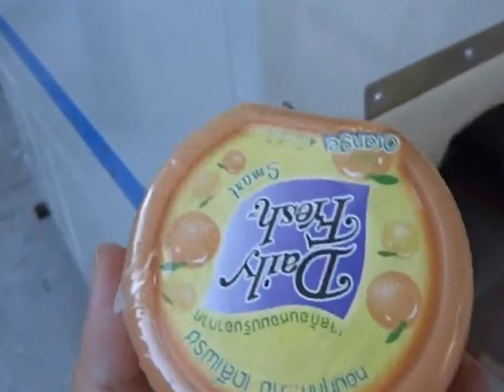Horizontal packing machine flow wrapping shrinking tunnel food snacks wrapper 零食產品後道包裝線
YX series Horizontal packing machine flow wrapping shrinking tunnel food snacks wrapper 零食產品後道包裝線 designed and manufactured by our engineer team in cosmetic&food&pharma making and packaging machinery is widely used in the daily chemical industry like food packaging and such like.We as a famous manufacturer moreover can design and produce the packaging machine according to the special requirements from customers.
This machine ,ie horizontal packing machine flow pack wrapping equipment shrinking tunnel line BOPP film line reducción de máquina de embalaje,is suitable for single-unit shrink packing of bowl, cup, box instant noodles, and for collective shrink packing of lactic drinks, batteries, soaps, daily necessities, machine parts, etc. The application film can be all kind of heat-shrink film like PVC, OPP, etc
The wrapping line including two parts: one part is horizontal flow pack; the other part shrink tunnel.
basic parameter of flow packing machine:
Model YX-250B
Supply Power (V/Hz) AC 200/50 110/60
Speed (pack/min) 40-250 bags per min
Heating sealing power (KW) 2.4
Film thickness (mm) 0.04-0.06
Bag size (L×W×H)(mm) 50-250×30-100×5-50
Dimension (L×W×H)(mm) 3770×670×1450
N.W(kg) 450
shrink tunnel for plates :
Model YX-4020
Shrink stove size 800×400×200mm
Power 5Kw
Carrying capacity 5 kg
Conveyor speed 0-10m/min
Temperature(°C) 0-300
Machine weight 80kg
Outer dimension 1200×630×750mm
voltage 220V/380V,50Hz
Feautures of horizontal packing machine flow pack wrapping equipment shrinking tunnel line BOPP film line reducción de máquina de embalaje:
1.Compact and reasonable structure, stable and advanced performance, easy and convenient operation.
2.Be controlled by double transducer, infinintely adjusting speed, flexible cutting and setting of bag length,time and film saveable.
3.Use international famous electric components,PLCcontrol,human-machine interface,convenient and rapid setting parameters.
4.The indincation for troubleshooting is clear,and the use is more humanized.
5.Highly sensitive photoelectric eye tracing color mark makes the sealing position more accurate.
6.Accurat temperature setting be suitable for all varieties of packaging materials,great improvement for quality of sealing.
7.Shut down the machine in the fixed position,without sticking to the blade and no waste of film.
8.Simple and clear driving system,with more relible work and more convenient maintance.
9.All the controls are relized though the soft which facilitate the requirement indifferent period.
10.Automatic feeder can feed aluminium,plastic medicine with various specs.
11.Can be used with cartoning machine,has the function of rejecting scrap.
Shrink Packaging is the international market, more advanced packaging methods. It is the use of shrink wrapped in the product or packaging outside , and then heated to shrink packaging products and bind tightly or equipment parts , it shows that the sales of goods in order to increase the sense of beauty and value ; Meanwhile, The Shrink packaging machine after items can be sealed ,moisture, pollution prevention and protection of goods from external shocks, has a certain buffer, in addition , can reduce the products are demolished, the possibility of theft ; shrink film shrinks produce a certain tension,it can a group of items to be packaged bind tightly rope tied to play the role ,especially for multi- items in the collection and tray packaging,so the product can be widely used in a variety of small product packaging.